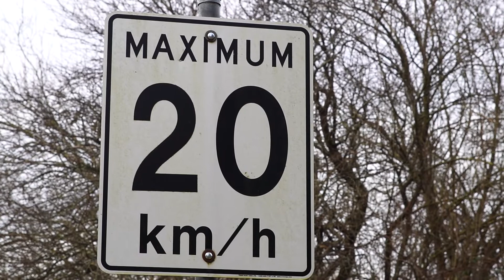VIN #02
Second Place
2020 Skills Canada North Island Regionals Competition.  The theme this year was, "British Columbia is . . . ."   It was a promotional video for those attending the Nationals in Vancouver this year.